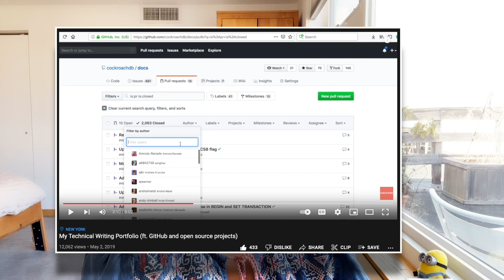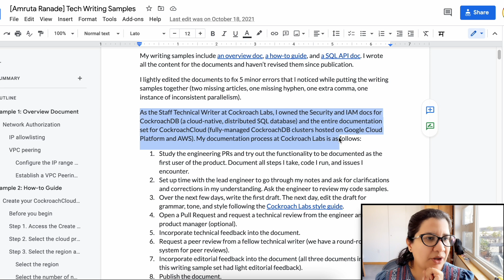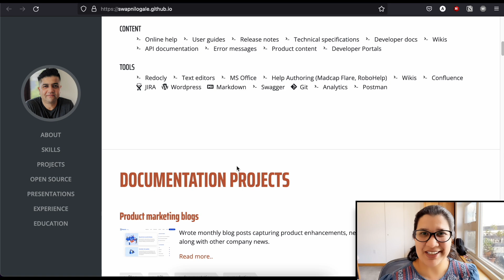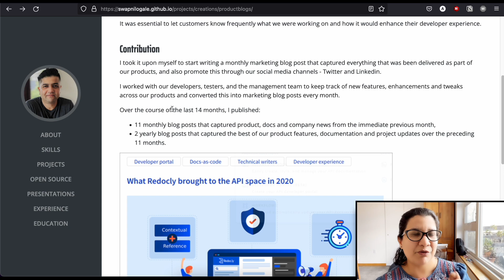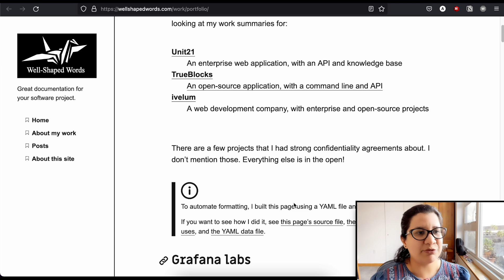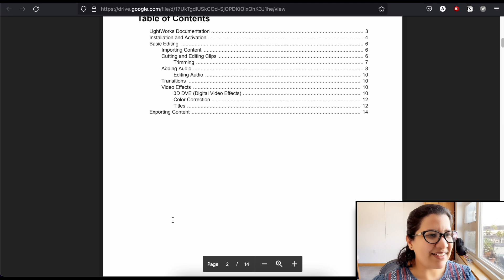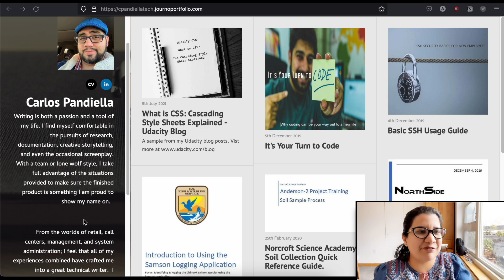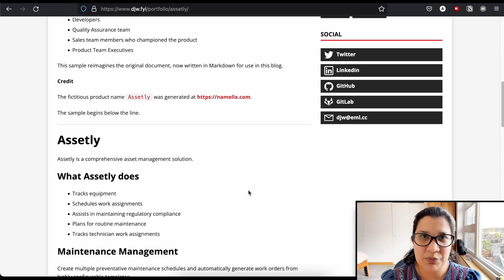6 Inspiring Technical Writing Portfolios (+ my new portfolio)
Timestamps:

00:00 Intro
01:00 My GitHub portfolio
02:12 My new portfolio
04:51 Senior Tech Writer portfolios
10:13 Beginner Tech Writer portfolio
12:35 Portfolio hosting options
15:26 Portfolio option if you don't have/can't share work samples